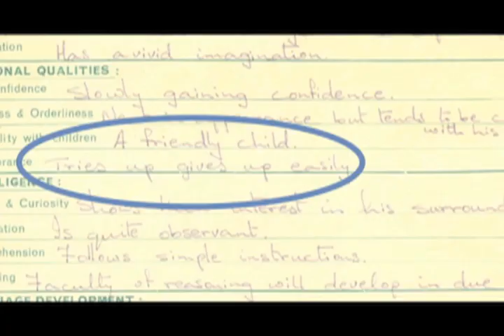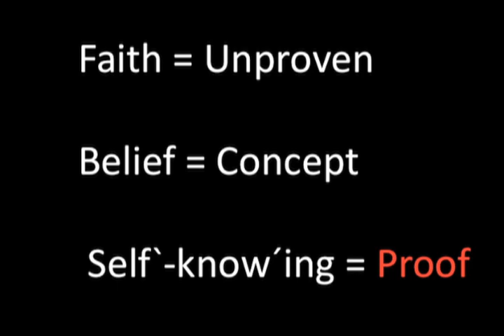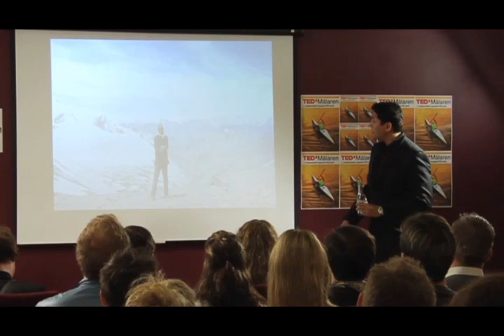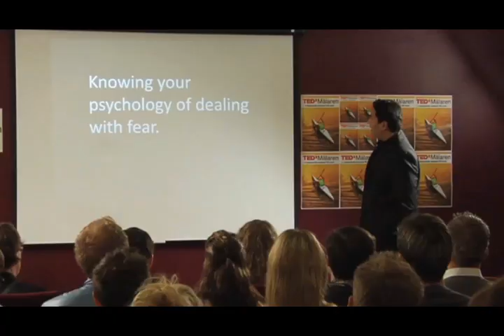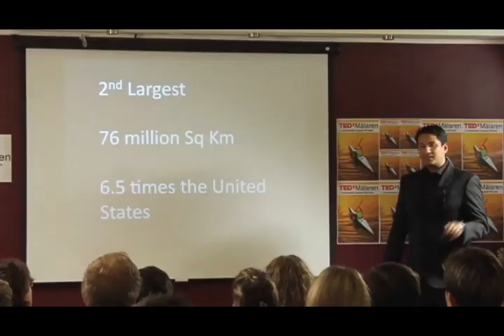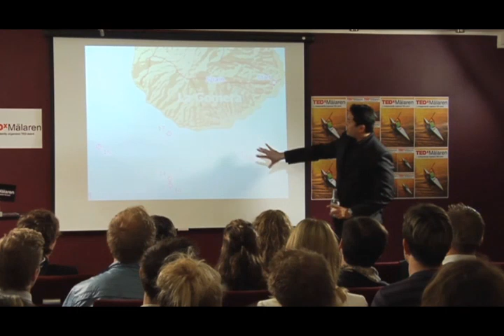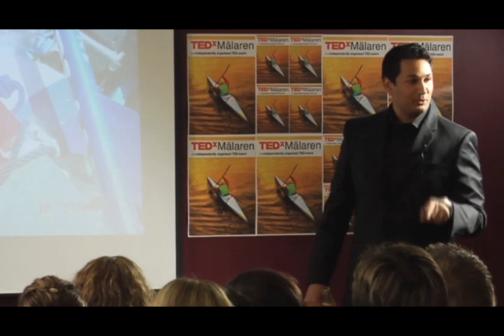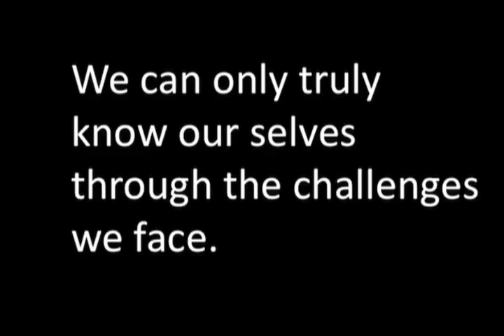TEDxMälaren - Bhavik Gandhi - The Himalayas, Siberia, the Atlantic and Life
Adventurer, Yachtsman, Entrepreneur:

In 2007, Bhavik became the first Asian to single-handedly row across the Atlantic Ocean, spending 106 days alone at sea in a 23-feet rowing boat.

Bhavik is one of the rising sporting personalities in Endurance Sports. His other achievements in endurance include: Cycling solo for 3000 km across Europe, and a 9000-km trek across Eurasia braving through Siberia and Mongolia during winter to Hong Kong.

He is one of the few athletes in the world who have crossed an ocean and a continent only with raw human power and was voted amongst the top 5 sports personalities of the Year 2007 by Outside Magazine.

With his background as a serial technology entrepreneur, Bhavik works with numerous startups in Technology, Telecoms and New Media.

His philosophy of ongoing personal growth will inspire his audiences to aspire, achieve and advance towards their goals both individually and collectively.

TEDxMälaren (June 15, 2010) was organized by a bunch of quirky students from Singapore while on exchange in Sweden.

The name Mälaren comes from Lake Mälaren, the third largest lake in Sweden. Lake Mälaren meets the Baltic Sea on its eastern end to form 14 major islands, thus shaping Stockholm.

Just like Lake Mälaren that connects towns across Sweden, TEDxMälaren will connect topics in featuring a holistic perspective of inter-linked global issues through the audience, the organizers and speakers of diverse backgrounds, with different forms of media.

TEDxMälaren aims to reach beyond the Scandinavian seas and explore the influence of cultural, political and socio-economic diversity on the way we think, and ought to think for a better future.

In the spirit of ideas worth spreading, TEDx is a program of local, self-organised events that bring people together to share a TED-like experience. At a TEDx event, TEDTalks video and live speakers combine to spark deep discussion and connection in a small group. These local, self-organised events are branded TEDx, where x = independently organised TED event. The TED Conference provides general guidance for the TEDx program, but individual TEDx events are self-organised.